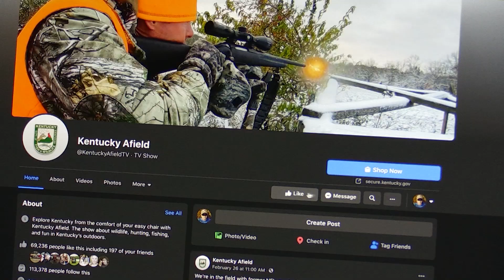January 15th, 2022 Full Show - WKY Squirrel Hunt, Float & Fly Fishing, Upland Bird Hunting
This week we're heading to the Western part of the state to meet up with a couple friends to go squirrel hunting with dogs!  Then, we are Winter time smallmouth fishing with a unique method - Float and Fly.  Lastly, we are quail and pheasant hunting at Clay WMA with friends and learning why habitat is so important!